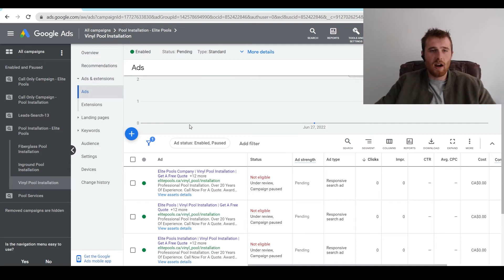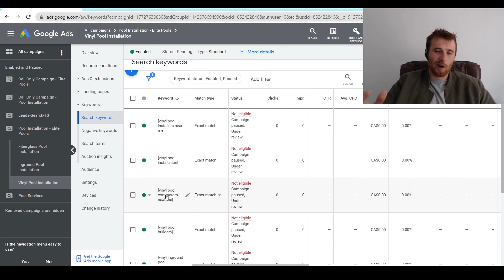How Many Keywords Per Ad Group (2022) - The Best Number Of Keywords Per Ad Group In Google Ads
In this video on how many keywords per ad group I will go over how many keywords you should have per ad group in your google ads account. This video will help you have more success and easily optimize your account by making sure you have the correct amount of keywords in your ad group.

0:00 Intro
0:04 How Many Keywords Per Ad Group?
1:04 Best Practices And Example

How ad groups work

An ad group contains one or more ads that share similar targets. You set a bid, or price, to be used when an ad group's keywords trigger an ad to appear. This is called a cost-per-click (CPC) bid. You can also set prices for individual keywords within the ad group. Use ad groups to organize your ads by a common theme, such as the types of products or services you want to advertise.

Group ad groups by similar themes
Many advertisers find it helpful to base their ad groups on the sections or categories that appear on their website. For example, let's say you sell desserts, beverages, and snacks on your website.

For example, in the table below, each ad group contains a keyword list focusing on a product you'd sell. The keyword list in each ad group tells our system to show ads for these products only on websites related to them.

Ad group: desserts Ad group: beverages Ad group: snacks
cupcakes soda potato chips
pumpkin pies coffee pita chips
apple pie iced coffee beef jerky
chocolate cake iced tea salted peanuts
ice cream sparkling water mixed nuts
cookies orange juice rice crackers

How to create a new ad group
To create a new ad group, follow these steps:

Sign in to your Google Ads account.
From the page menu on the left, click Ad groups.
To create a new ad group, click the plus button .
How to edit an ad group
To edit your ad group, hover and click the pencil icon Edit next to each setting you’d like to make changes to.

About ad group status
Your ad group status lets you know whether your ad group is active or not.

Ad group status is different than the statuses for campaigns, ads, and keywords, though the statuses can affect each other. Ad groups are contained within a campaign, and each campaign can have one or more ad groups. Within each ad group are ads and keywords.

Ad groups can also include Targeting methods other than keywords, like using demographics or remarketing lists. For this article, we’ll focus on ad groups that use keyword targeting.

Ad Group Structure

This structure means that status changes at the campaign level will affect the statuses of the ad groups, ads, and keywords within it. A status change at the ad group level will affect the ads and keywords contained within it, and so on.

For example, if you pause your campaign, the ad groups within that campaign will inherit the same paused status (as will the ads and keywords). However, if you pause an individual ad group in a campaign containing multiple ad groups, that one ad group will be paused (along with the ads and keywords it contains), while the remaining ad groups, ads, and keywords in the campaign will stay enabled.

Words or phrases describing your product or service that you choose to help determine when and where your ad can appear.

The keywords you choose are used to show your ads to people. Select high-quality, relevant keywords for your ad campaign to help you reach only the most interested people, who are more likely to become your customers.
When someone searches on Google, your ad could be eligible to appear based on the similarity of your keywords to the person's search terms, as well as your keyword match types. Keywords are also used to match your ad to sites in the Google Network that are related to your keywords and ads.
A great keyword list can help improve the performance of your ads and help you to avoid higher prices. Poor keywords can ultimately cause you to have higher prices and lower ad position.
You can add match types to your keywords to help control which searches your ad can be matched with.

Important
You can have as many keywords as you like per ad group as long as it is relevant to the ad copy.